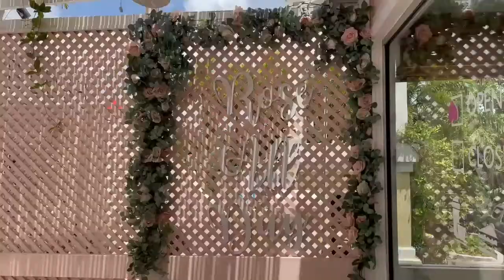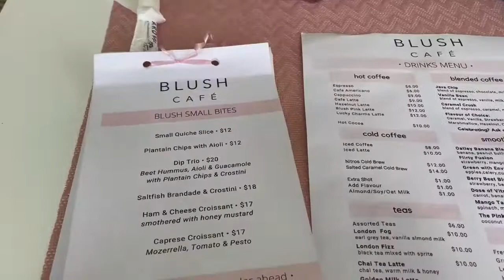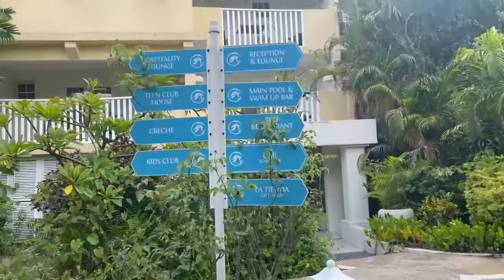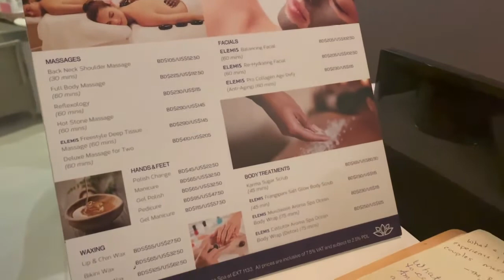Girls Day Out - Spa Day |Blush Cafe & Karma Spa|Barbados VLOG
Hi Guys,

Just in case you're interested in visiting see the detail below:

Blush Cafe -
Sugar Bay Hotel, Hastings Ch Ch
Bridgetown, Barbados
Highlights info row image